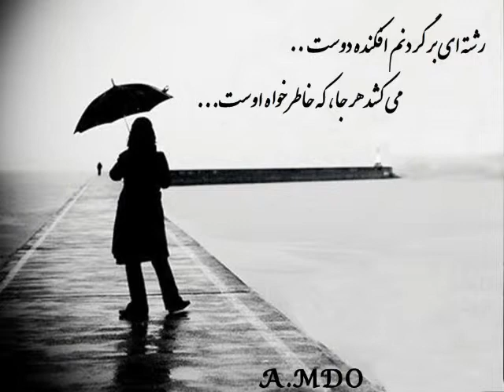Mehdi Farokhi - Makon Gela